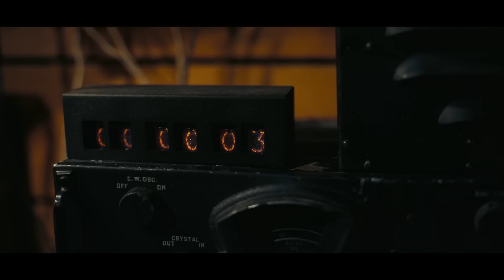《奧本海默》電影預告 Oppenheimer - Official Trailer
克里斯多夫諾蘭自編自導的【奧本海默】是一部用IMAX攝影機拍攝的史詩驚悚片，觀眾將看到一個謎一般的男人是如何陷入一個自相矛盾的困境，他為了拯救這個世界，必須先毀滅它。
這部電影的演員陣容堅強，包括席尼墨菲飾演羅伯特奧本海默；艾蜜莉布朗飾演他身為生物學家和植物學家妻子凱瑟琳“琪蒂”奧本海默；奧斯卡獎得主麥特戴蒙飾演曼哈頓計畫的負責人萊斯利格羅夫斯少將；以及小勞勃道尼飾演美國原子能委員會主席路易斯史特勞斯。
奧斯卡獎入圍者佛蘿倫絲普伊飾演精神科醫師瓊塔特洛克、班尼沙夫戴飾演理論物理學家愛德華泰勒、麥可安格蘭諾飾演羅伯特瑟伯爾以及喬許哈奈特飾演美國核子科學家歐內斯特勞倫斯。